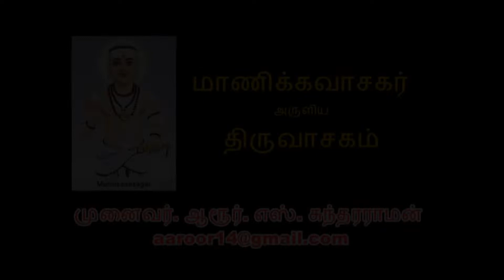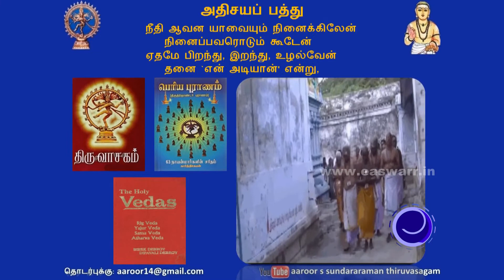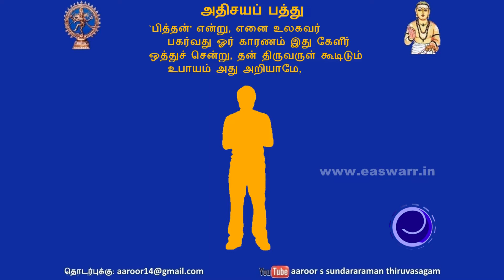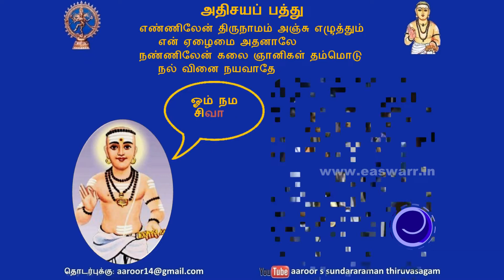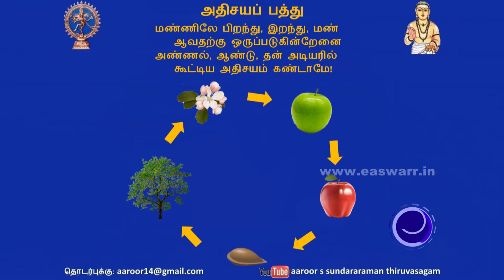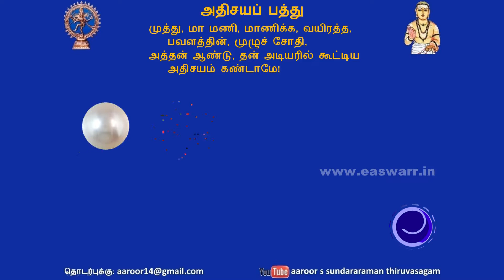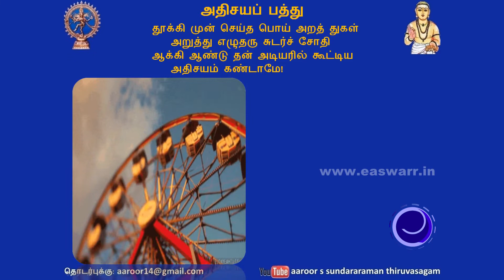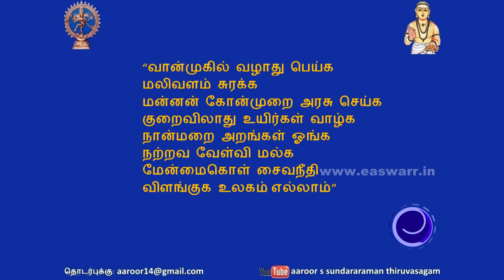திருவாசகம் - 26.அதிசயப் பத்து | Thiruvasagam - 26.Athisaya Pathu | Dr. Aaroor S Sundararaman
திருவாசகம் - 26.அதிசயப் பத்து | Thiruvasagam - 26.Athisaya Pathu
By - Dr. Aaroor S Sundararaman

Manickavasagar aruliyathu | மாணிக்கவாசகர் அருளியது

for YouTube TV (YouTube Channel) - Video Shooting, Editing, Uploading & Social Media Promotion

Sales & Support for Video Editing Computer & Software with Training

Easwarr Digital Systems
133, Fazal Complex, Walaja Road, Chennai - 2